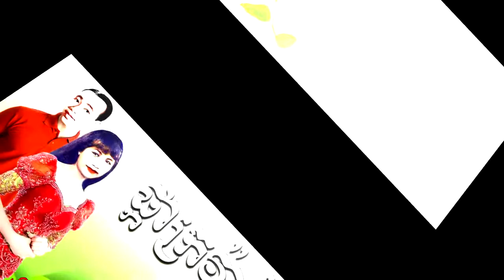ផ្កាក្រវ៉ាន់ សាមុត&សុទ្ធា\Pka krovan-samuth&sothea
SinSisamuth,RosSereysothea,
PenRon,HoyMeas,MeasHokseng,
EngNary,ImSongseum,SosMath,
MaoSareth,ChhunVanna,
SouSavoeurn,CheaSavoeurn,
TouchTeng,DuchKimhak,
DaraChumchan,SeangDy,
SeangVanthy,ChhunMalia,K